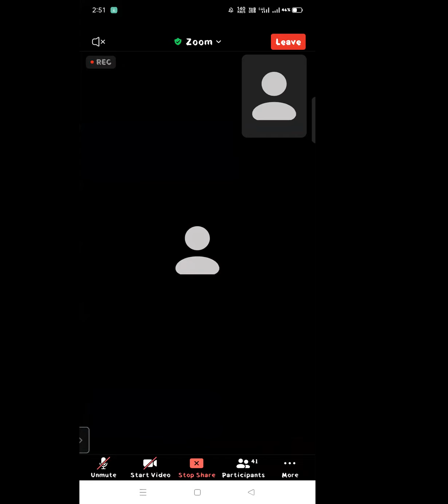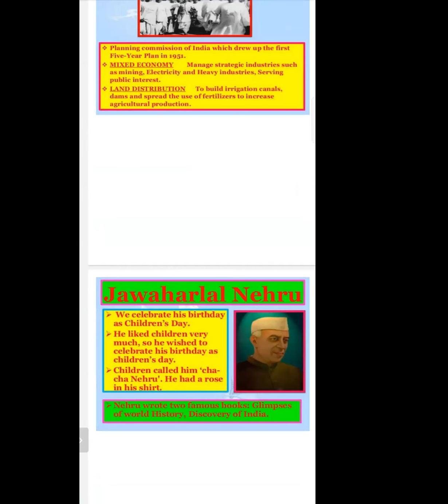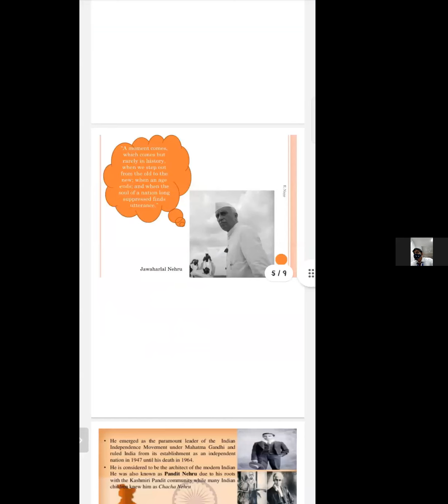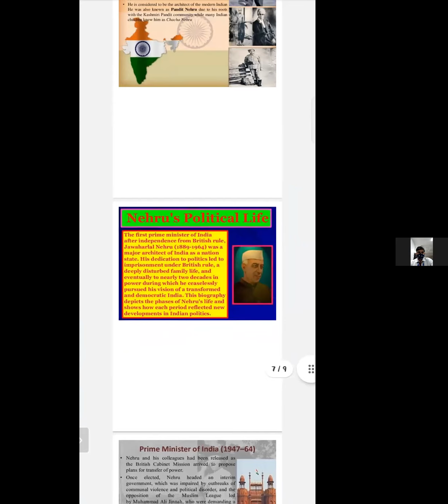Presentation Life's Philosophy - BCA PPU 1st Year By: Sanjana Sinha Date: 22.11.2021